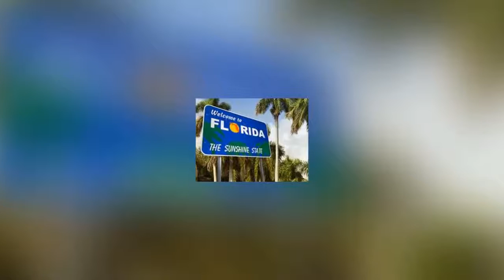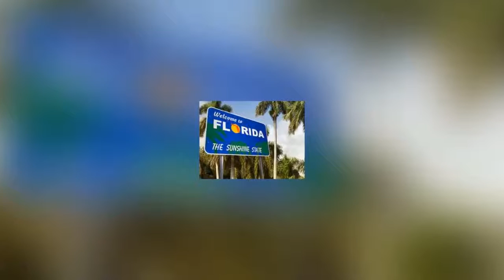US Man Posed As Instagram Star, Spent 800 On Uber To Assault Teen Cops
A Florida man has been arrested and accused of using Instagram to lure a 17 year old girl across two states to his home, then sexually assaulting her